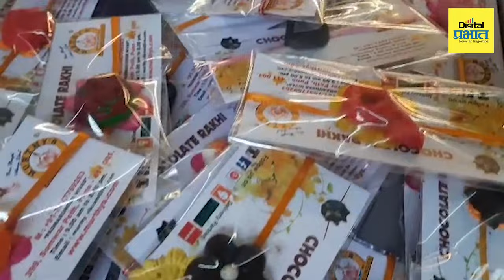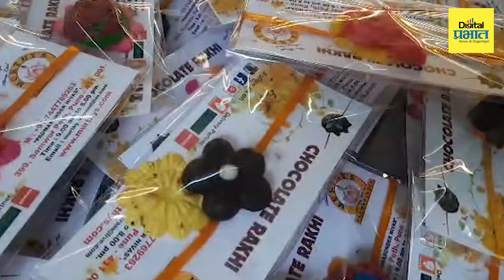चिमुकल्या भाऊरायासाठी खास चॉकलेट राखी